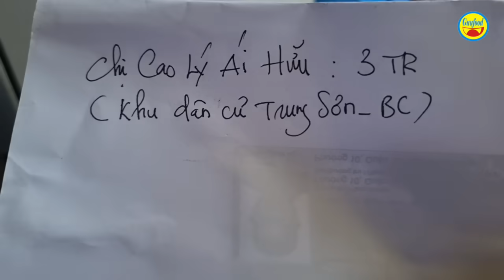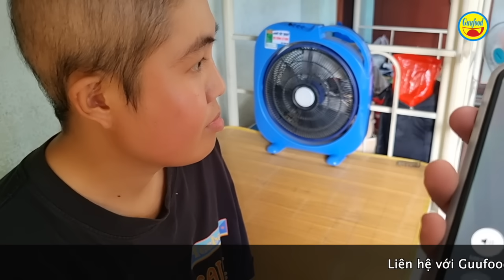🟢 LONG SỬA XE UNG THƯ: KHÔNG THỂ TIN NỔI KHI GẶP Ở NHÀ UNG THƯ VÀ HÉ LỘ THUỐC TIÊN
🍎 XEM THÊM CLIP: LEO ĐỒI NÚI THEO TIẾNG 'KÊU CỨU...' CỦA CÔ GÁI TUỔI 20 NHƯNG GẶP CẢNH CHA MẸ BI ĐÁT THẤY THƯƠNG

Đúng như là 'phép màu" phải không cả nhà? Hôm nay, Guufood chia sẻ 1 clip kỳ lạ khi gặp lại Long sửa xe ung thử tại ngôi nhà ung thư do chị Bình quản lý. Thật sự là 1 điều không tưởng tưởng nổi khi gặp lại cậu bé ung thư tội nghiệp này.

Long đã đi xe máy từ quê lên Sài Gòn và quay về ngôi nhà ung thư. Phải nói là quay về nhà, bởi Long sửa xe xem đây chính là ngôi nhà của mình, ở đó có mẹ Bình và sự ấm áp tình thương bao la. Long về nhà để làm gì? cả nhà xem clip này sẽ rõ và thấy điều lạ kỳ đó.

Trong clip này cũng có đề cập về phương thuốc nam diệu kỳ đã kéo Long sửa xe về với sự sống đã tầm 4 - 5 năm nay.

Cả nhà xem clip và xin có ý kiến ở phần bình luận nhé. Xin cám ơn!